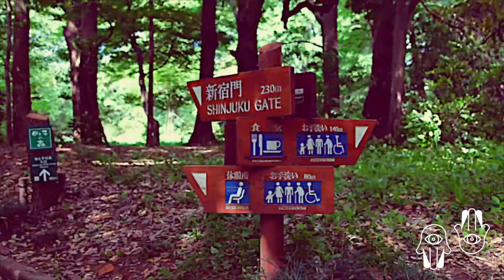808 Creepin' (Torus/DNAEBEATS re-edit)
Music/Beats

Torus

DNAEBEATS

Visuals/Scratching/Mix

Heavy Hands